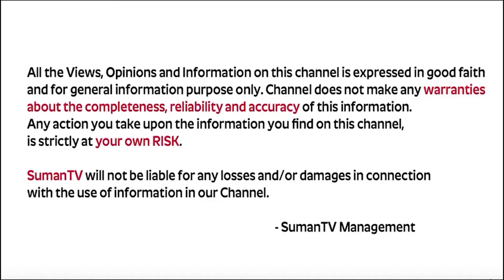Ram Prasad | Financial Planning | Mutual Fund Investment | LIC Vs Mutual Funds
Watch ▶ Ram Prasad | Financial Planning | Mutual Fund Investment | LIC Vs Mutual Funds